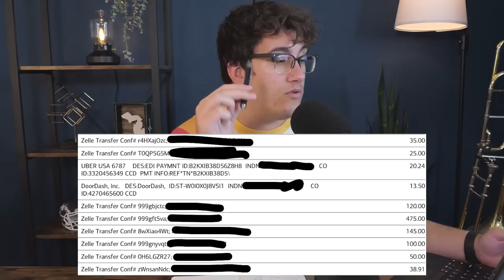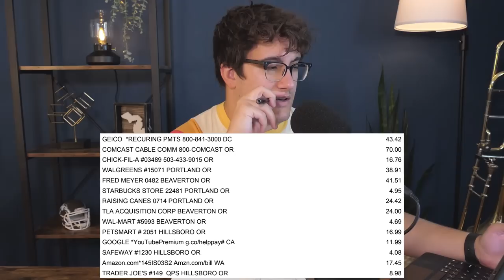“We’re Keeping Our Finances Separate”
Do you want to be in a Financial Audit and you're in the Austin area?

Chapters:

00:00 Jobs and income
03:01 Married couple, separate finances...
07:28 Checking accounts
09:42 Credit cards and spending "not a normal month"
12:19 Retirement?
18:20 Spending a lot...
20:58 Combine this money!!